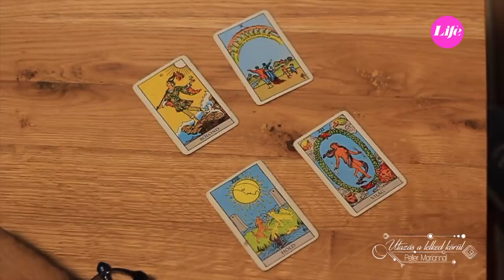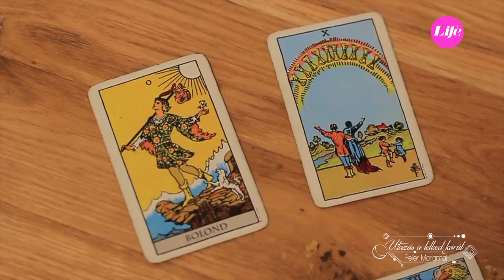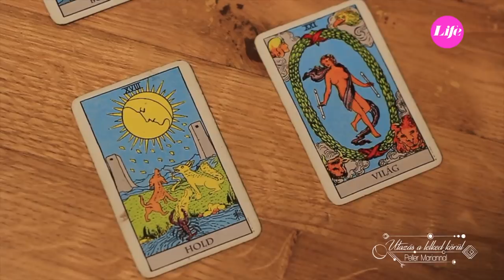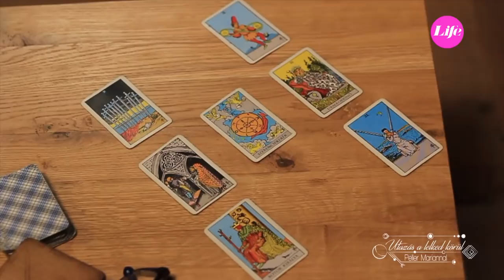Harsányi Levente - Utazás a lelked körül